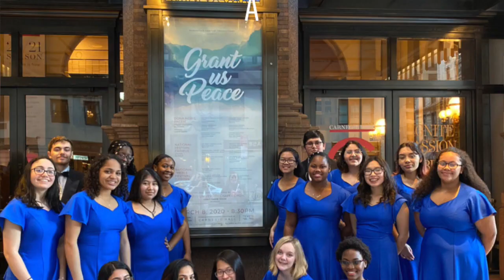Pennsauken Stages Virtual Choir Montage